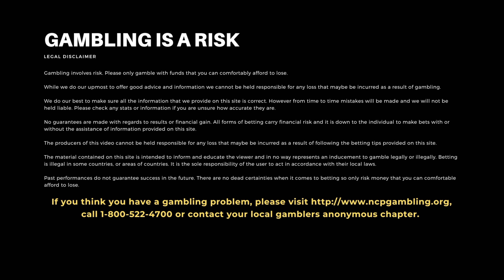Gambling 201 #01 - Money Management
Gambling 201, Session 01 - Managing your Gambling Money

So, you wanna be a gambler?
Let’s learn the basics of money management

In this series, we’re going to examine every aspect of money management for gamblers … from bank accounts, to buy-ins, to chip management to casino credit and taxes.

Pay attention … class is in session!

The opinions in this video are not guaranteed or warranty to produce any particular result. This video is for informational and entertainment purposes only. Any form of gambling carries an inherent risk. Never gamble with money you cannot afford to lose. Anyone who believes they, or someone they know, may have a gambling addiction, please seek help. National Problem Gambling Helpline 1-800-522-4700 Call Text or Chat NCPGambling.org